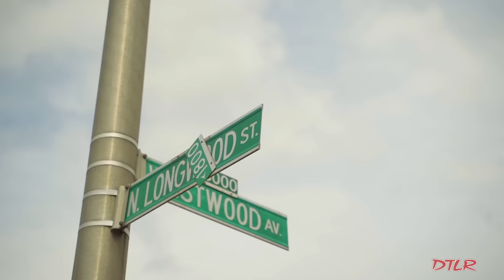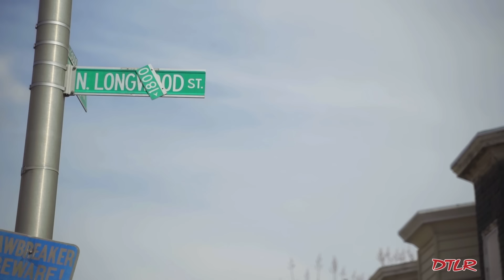DTLR x Roddy Rackzz Ride Along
Exclusive documentary of Roddy Rackzz’s life and come-up produced by DTLR. We visit his neighborhood in Baltimore, hear from friends and family and get an inside look into everything he’s been through and more importantly where he’s headed.